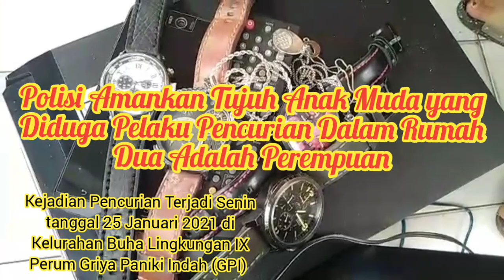Polisi Amankan Tujuh Anak Muda yang Diduga Pelaku Pencurian dalam Rumah Dua Adalah Perempuan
Manado--Rabu tanggal 27 Januari 2021 pukul 18.30 wita Satgasus Maleo, dipimpin Katim Kompol Elia Maramis, melakukan penangkapan terhadap pelaku pencurian yang terjadi pada hari Senin tanggal 25 Januari 2021 jam 14.00 wita di Kelurahan Buha Lingkungan IX Perum Griya Paniki Indah (GPI)

Katim Maleo, mengatakan pada hari Senin tanggal 25 Januari 2021 sekitar jam 07.00 wita, pelapor keluar rumah bersama istri pelapor untuk berangkat kerja dan pulang dari kantor pkl 22. 00 Wita.

"Tiba di dalam rumah, pelapor melihan isi di dalam kamar sudah dalam keadaan berantakan, serta berangkas/lemari besi yang berada di dalam kamar ditemukan sudah berada dibelakang rumah, dalam keadaan rusak serta mendapati barang barang berharga milik pelapor sudah hilang," kata Maramis.

Lanjut Maramis, Pada hari Rabu tanggal 27 Januari 2021 Satgassus Maleoa Polda Sukul menerima laporan dari postingan masyarakat di grup FB team maleo polda sulut mengenai adanya upaya penggelapan mobil.

Kemudian pada sekira pukul 13. 00 wita Satgassus Maleo mendapat informasih bawah pelaku penggelapan tersebut terlihat sedang berada di rumahnya di Kelurahan Pandu Lingkungan VI Kecamatan Bunaken. Satgasus mendatangi Rumah pelaku dan langsung melakukan penangkapan.

"Satu orang pelaku berhasil diamankan Satgasus Maleo Polda Sulut. Kemudian melakukan interogasi serta penggeledahan dan ternyata di dalam mobil Calya hitam yang dibawah oleh pelaku ditemukan beberapa barang elektronik yang menurut pengakuan pelaku merupakan hasil kejahatan," tegas Maramis.

Berdasarkan keterangan yang diberikan pelaku tersebut Satgasus Maleo melakukan penyelidikan lanjutan dan mendapatkan informasih bahwa tersangka lain yang bersama- sama dengan pelaku pada saat melakukakan TP Pencurian berjumlah 7 orang, yakni 5 orang laki laki dan 2 orang perempuan.

"Melanjutkan penyelidikan kemudian berhasil mendaptkan data identitas para pelaku, kemudian pada pukul 18.30 Satgassus Maleo melakukan pengejaran dan penangkapan terhadap para pelaku," jelas Maramis.

BARANG BUKTI
- 1 (satu) unit kendaraan Toyota Ayla Warna Hitam DB 1821 QC KE (plat gantung)
- 1 (satu) unit kendaraan Yamaha NMAX Warna Putih D 6596 VPO
- 9 (sembilan) buah jam tangan
- 3 (tiga) buah Hand phon genggam merek : Ipon 5, ipon 6 & Azus
- 5 (lima) buah kalung
- 4 (empat) buah cincin
- 3 (tiga) buah anting
- 1 (satu) buah Laptop Lenovo & 2 (dua) buah carger
- 1 ( satu) unit speaker Polytron
- 1 (satu) unit speaker blootod simbada
- 1 (satu) unit Tv Samsung 39" inc
- 1 (satu) buah tabung Gas Lpg 3Kg
- 1 (satu) buah Tabung pemberaih Ac
- 1 (satu) buah Pisau Dapur
- 5( lima) Lbr uang dolar
- 1 (satu) buah Carge Hp samsug
- 1 (satu) buah gelang
- 1 ( satu) Psg sepatu Everbest
- 1 ( satu) psg sepatu Nike
- 1 (satu) bh buku Bank
- 1 (satu) bh ATM BNI
- 1 (satu) bh Flashdisc
- 1 (satu) bh Celana panjang
- 5 (lima) bh Kaos